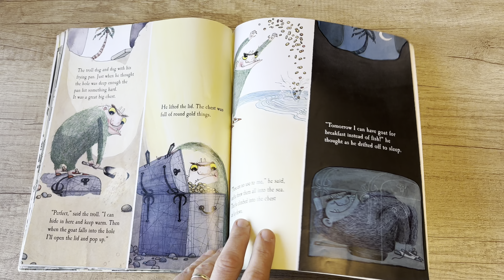The Troll - Book Review